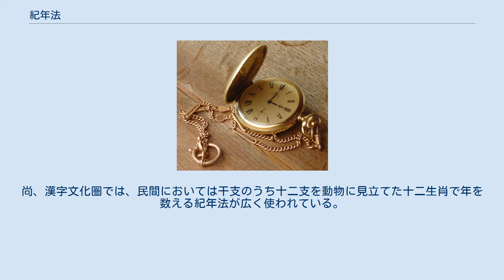紀年法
紀年法（きねんほう）とは、年を数えたり、記録する方法をいう。
 紀年法には、大きく分けて以下の3種類に分けられる。
 また、一部の紀年法を除き、紀元と元号の両方共に、始まりになる年を「0年」でなく「1年」として考える。
即ち、紀元からの経過年数や遡及年数を表す基数年（周年）ではなく、序数年（数え年）として数える。
 紀年法は、元年と1年経過するごとに加算する原則があるのみで、元日は定義しない。
これに対し暦法は、月や太陽の運行に従って1か月ごとの日数を定めてから1年の長さと元日を定義する。
つまり年月日で暦を表すには紀年法と暦法の両方が必要となる。
したがって改元により新しい紀年法を採用した日が必ず元日になるとは限らず、あるいは暦の月日が不連続となることがある。
 日本においては、暦法と同様に、紀年法も「○○暦」と呼称されたり、紀年法が暦法の一部と認識されてしまうことも多く、両者が混同されることがある。
西暦は、かつて紀年法としては「西洋紀元」「西紀」という語で区別されていたが、やがて混同され、どちらも西暦とよばれている。
現在の西暦は、暦法としてはグレゴリオ暦を指すが、紀年法としてはキリスト紀元である。
 各地域の紀年法については、「紀元」「元号」の項目も参照のこと。
 古代ローマ帝国では、元号（○○皇帝在位N年）、ローマ建国紀元、インディクティオの3種類がよく用いられていた。
その後、4、5世紀頃には、ディオクレティアヌス紀元がキリスト教徒の間で最も広く用いられる紀年法であった。
 しかし、西ローマ帝国が消滅した後の西ヨーロッパで、イエス・キリストの生年を元年とするキリスト紀元（西暦）が徐々に用いられるようになり（君主の即位年を基準とする紀年法も並行して用いられた国もあった。）、15世紀以降に一般化して現在に至る（詳細は「西暦」の項目参照）。
 東ヨーロッパの正教圏では、中世から近代まで10世紀以降の東ローマ帝国で使用された世界創造紀元が使用されていたが、現在は西暦が一般的である。
 中東のイスラム圏ではヒジュラ紀元が、東南アジアの仏教国家では仏滅紀元が、それぞれ広く用いられている。
 漢字文化圏では、長らく元号と干支が用いられて来た。
しかし、中国では辛亥革命によって元号は廃止され、民国紀元が施行された。
その後に成立した中華人民共和国では、民国紀元は廃止され、キリスト紀元と干支が用いられている。
 又、第二次世界大戦での日本の降伏により、朝鮮半島とベトナムでは元号が廃止され、キリスト紀元と干支が多く用いられているが、崇禎紀元、檀君紀元、主体紀元、越南民主共和（私年号）など、私年号を含めて独自の紀元も用いられている（或いは用いられていた）。
 現在の日本では、元号・干支・キリスト紀元・神武紀元・天孫紀元の5種類が用いられている。
尚、漢字文化圏では、民間においては干支のうち十二支を動物に見立てた十二生肖で年を数える紀年法が広く使われている。